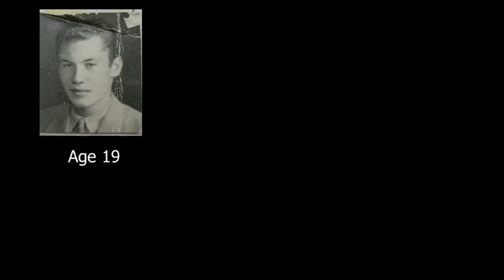Futuro: como ser feliz na velhice? | Faça diferente! Luciano Döll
Neste vídeo eu falo sobre futuro. Que hábitos, comportamentos e atitudes podemos ter agora para garantir produtividade e felicidade na velhice?

00:00 Abertura
00:58 Aumento na expectativa de vida
01:50 Saúde e produtividade na velhice
02:15 Pesquisa de Harward sobre longevidade
03:10 Qualidade dos relacionamentos